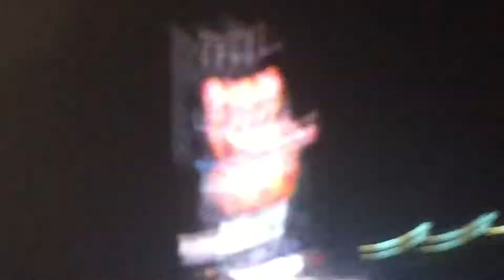Guns n' Roses - Paradise City - Estadio Monumental Chile 29/09/2017